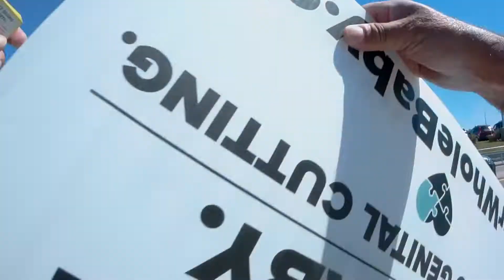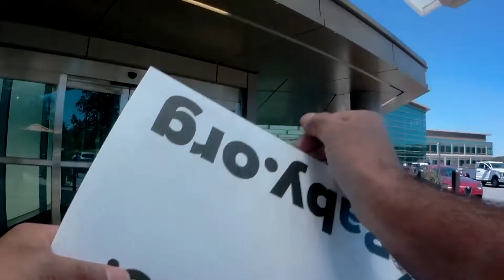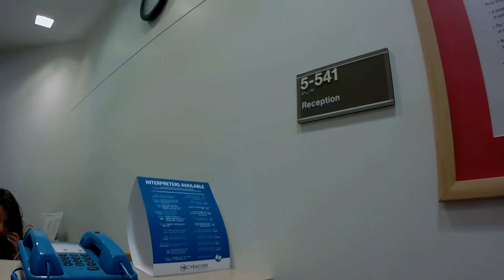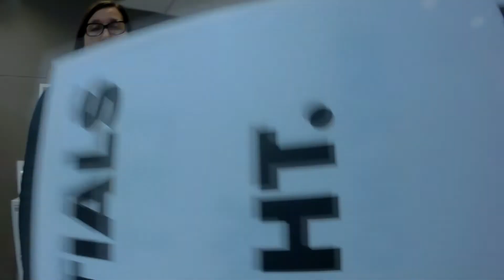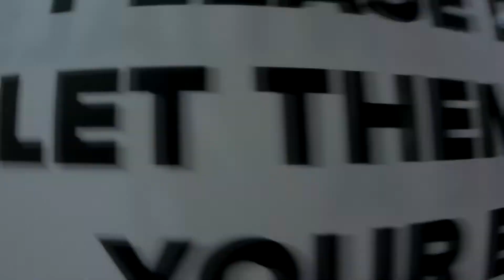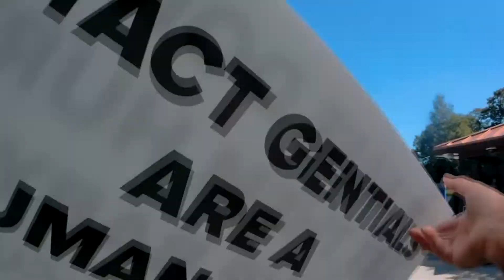Circumcision protest: I confront child abuse prevention "advocates" at "modern" hospital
Love this, at `17:28 I give a card to a pregnant woman. Seed planted.

I'm Gary Costanza and I write for avoiceformen.com, where I'm Anti-MGM director, as well as neonatalcutting.org.

Please visit these websites and spread the word about men's rights and the scourge of circumcision.